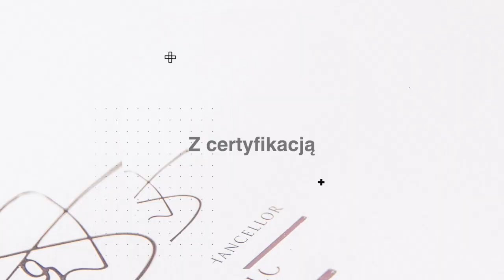Studium menedżerskie "Zarządzanie projektami"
Studium menedżerskie "Zarządzanie projektami" realizujemy we współpracy i pod patronatem IPMA Polska. Kurs jest kompleksowym przygotowaniem do egzaminu certyfikacyjnego na poziomie menedżera projektu według standardów IPMA.

Project management jest podejściem w biznesie, które zwiększa efektywność pracy poprzez realizację założonych celów i opracowanych planów. Jest narzędziem motywowania zespołów ludzkich do pracy poprzez przydzielanie zadań i krótkich horyzontów czasowych ich realizacji.

Nasze studium to praktyczna wiedza, warsztaty umiejętności menedżerskich oraz skuteczne techniki podnoszenia efektywności pracy i konkurencyjności.